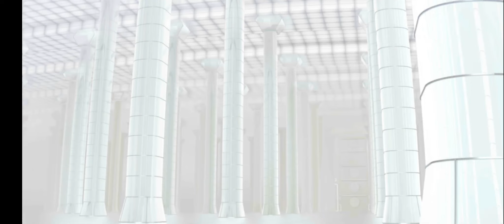action taimanin | 1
apologies for the video being so short I had to dash to work